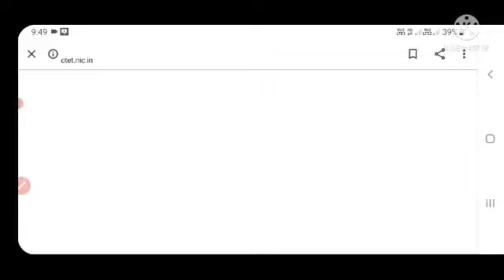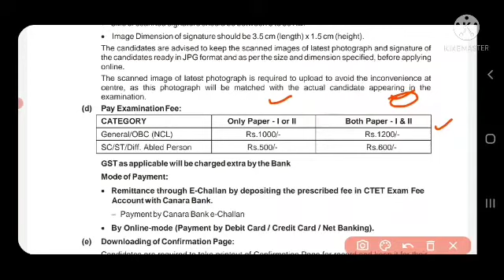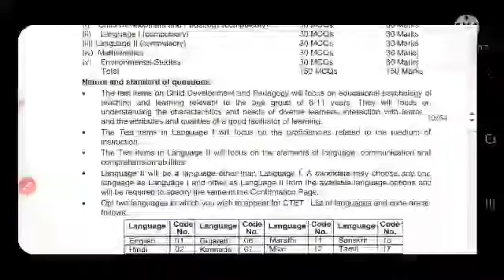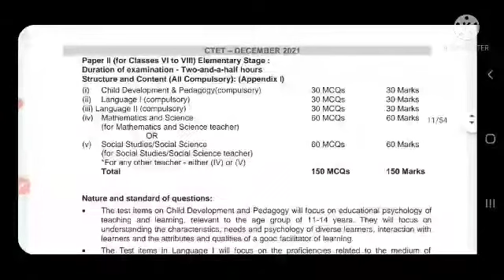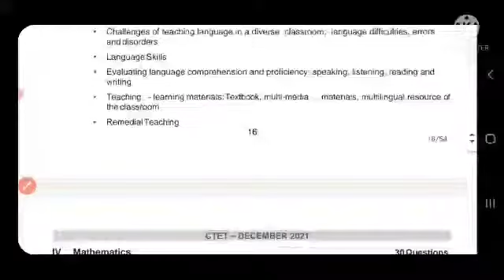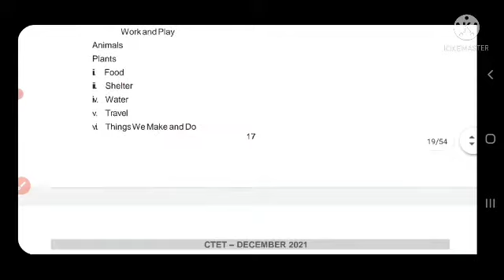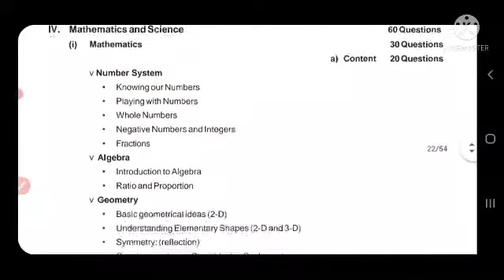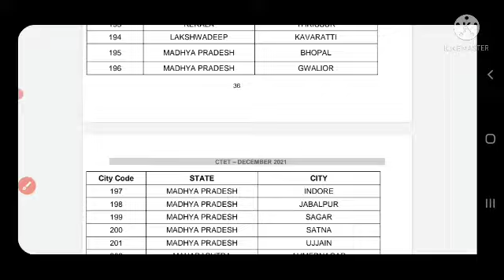CTET Latest Update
CTET online Application start 20th September
 CTET exam date kya hogi
Last date form bharne ki